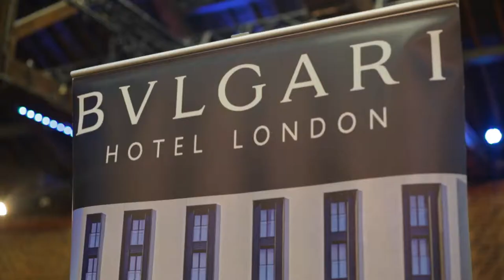The BNC Show 2019 | The Brewery London | Bloomsbury Films ®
Highlights of the BNCShow (Buyers Networking Club) at TheBrewery, London | TheBNC | Produced by Bloomsbury Films ® | WEB: bloomsburyfilms.com | SOCIAL @bloomsburyfilms